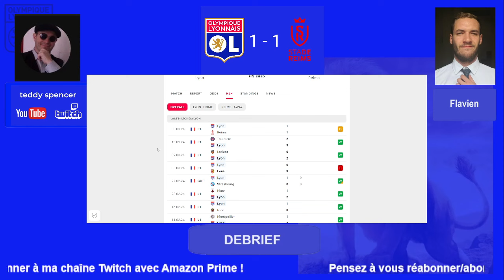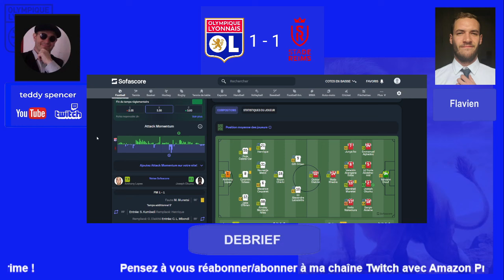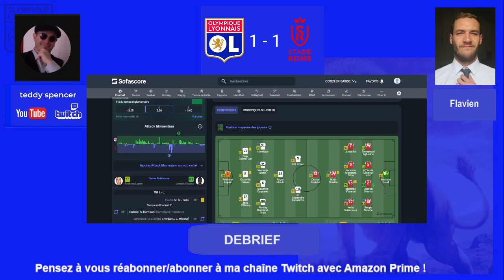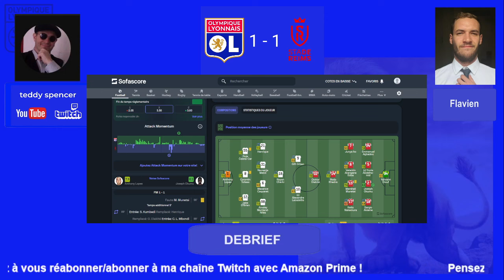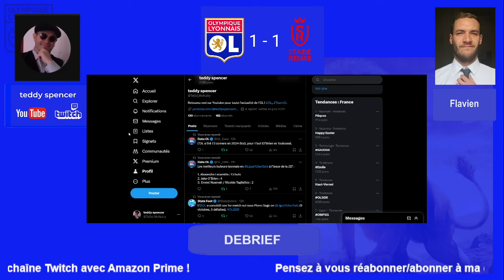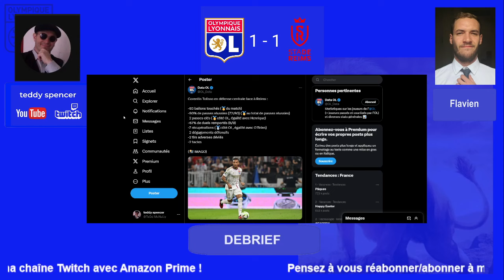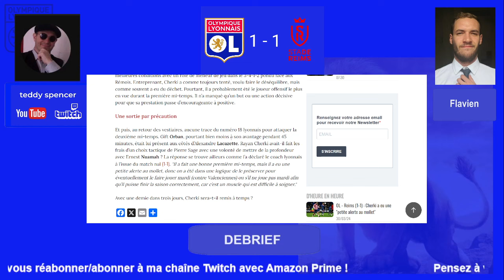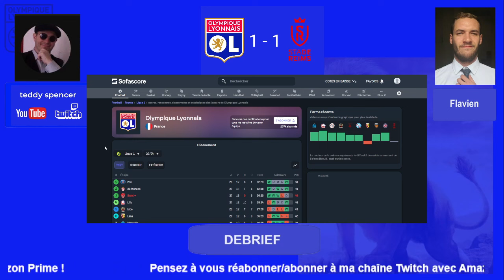Lyon - Reims : 1 - 1 (débrief avec Flavien)